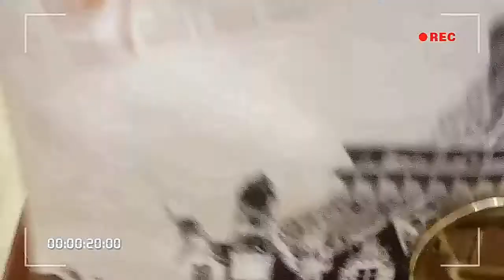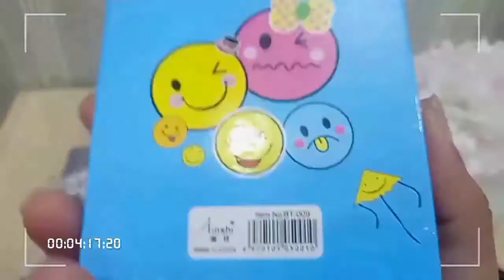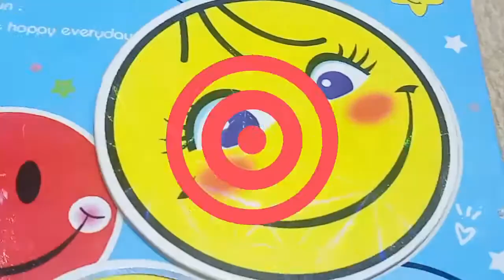WHAT'S IN MY BAG 👀 || TREVELL ESSENTIALS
what's in my bag college,
what's in my bag coach,
what's in my bag chanel,
what's in my bag celebrity,
what's in my bag celeb,
what's in my bag cute,
what's in my bag covid,
what's in my bag cna,
chanel c what's in my bag,
tyra c what's in my bag,
yesha c what's in my bag,
sincerely sarah c what's in my bag,
what's in my hospital bag c section,
what's in my bag doctor,
what's in my bag dior,
what's in my bag december 2020,
what's in my bag disney,
what's in my bag deepika,
what's in my bag dance,
what's in my bag darla,
what's in my bag duke,
chuck d what's in my bag,
simon d what's in my bag,
d rose what's in my bag,
what's in my bag edc,
what's in my bag emma,
what's in my bag eng,
what's in my bag louis vuitton,
what's in my bag luxury,
what's in my bag louis vuitton neverfull,
what's in my bag longchamp,
what's in my bag loewe,
what's in my bag lawyer,
what's in my bag law school,
what's in my bag l,
what's in my bag minimalist,
what's in my bag michael kors,
what's in my bag model,
what's in my bag music,
what's in my bag mongolia,
what's in my bag mkbhd,
what's in my bag mini,
alpha m what's in my bag,
m ward what's in my bag,
what's in my bag nurse,
what's in my bag neverfull,
what's in my bag natalie,
what's in my bag neverfull mm,
what's in my bag nyc,
what's in my bag nct,
what's in my bag neonoe,
mihlali n what's in my bag,
what's in my bag october 2020,
what's in my bag oct 2020,
what's in my bag oasis,
what's in my bag opeth,
what's in my bag office,
what's in my bag ok lahari,
what's in my bag optometry,
what's in my bag ozy,
danica o what's in my bag,
sunn o))) what's in my bag,
what's in my bag ph,
what's in my bag philippines,
what's in my bag pinkvilla,
what's in my bag prada,
what's in my bag pink,
what's in my backpack,
what's in my bag parody,
what's in my bag palm springs mini,
what's in my bag quarantine edition,
what's in my bag quando rondo,
what's in my bag quarantine,
what's in my bag queens vlog,
what's in my bag quirky miss,
what's in my bag quarantine edition philippines,
what's in my bag questions,
que what's in my bag,
what's in my bag refinery29,
what's in my bag rn,
what's in my bag rapper,
what's in my bag refinery,
what's in my bag records,
what's in my bag realtor,
what's in my bag rose,
what's in my bag ride,
canon eos r what's in my bag,
taylor r what's in my bag,
what's in my bag spill it,
what's in my bag speedy,
what's in my bag school,
what's in my bag soccer,
what's in my bag small,
what's in my bag speedy 30,
what's in my bag sri lanka,
what's in my bag speedy 25,
what's in my s bag,
what's in my bag tech,
what's in my bag tag,
what's in my bag travel,
what's in my bag tote,
what's in my bag telugu,
what's in my bag target,
what's in my bag tiffany,
what's in my bag tan,
what's in my bag t,
what's in my bag uni,
what's in my bag usa,
what's in my bag university,
what's in my bag uk 2020,
what's in my bag uk,
what's in my bag urvashi,
what's in my bag ust,
what's in my bag unni,
what's in my bag vogue korea,
what's in my bag videos,
what's in my bag vegan,
what's in my bag vinyl,
what's in my bag vintage,
what's in my bag vape,
what's in my bag vogue japan,
grace v what's in my bag,
vivian v what's in my bag,
v and jk what's in my bag,
what's in my bag with,
what's in my bag work,
what's in my bag winter,
what's in my bag witch,
what's in my bag with nessa barrett,
what's in my bag wallows,
what's in my bag winter 2020,
what's in my bag wallet,
kai w what's in my bag,3 generation what's in my bag,
what's in my diaper bag 4 month old,
what's in my hospital bag baby #4,
what's in my bag over 40,
what's in my diaper bag 5 month old,
what's in my work bag 9-5,
what's in my bag over 50,
5 guy what's in my bag,
what's in my diaper bag 9 months,
what's in my 90s bag,
what's in my school bag 9th grade